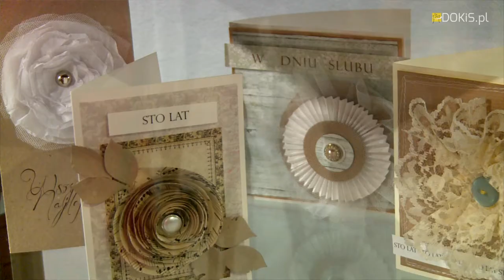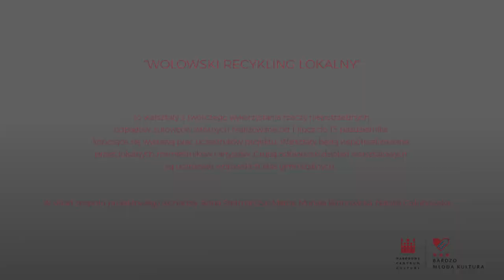BMK 2017 - Wołów - "Wołowski recykling lokalny" - finał projektu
Zgromadzona publiczność została wprowadzona w tematykę projektu oraz poznała członków Zespołu Projektowego. Podczas wystawy zaprezentowano ponad czteromiesięczną pracę uczestników – jeansową biżuterię, grafiki, recyklingowe doniczki, meble z palet, scrapbooking'owe kartki, materiałowe poduchy oraz komodę, której renowacji dokonali wspólnie uczestnicy wykładu wraz z prowadzącą. Wystawie towarzyszyła degustacja lokalnych produktów – pieczywa, soków, przetworów oraz ciasta.
Zespół projektowy tworzyły: Anna Stelmarczyk-Matraj, Monika Bronowicka, Natalia Gołubowska.